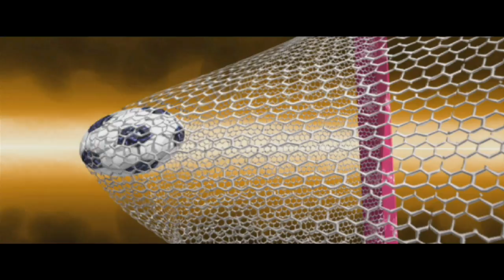Academy of Champions Football - Story Trailer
Discover the story of Academy of Champions Football, the arcade football game featuring Pelé and Mia Hamm. Developed for the Wii™ system from Nintendo, Academy of Champions will be released fall 2009.